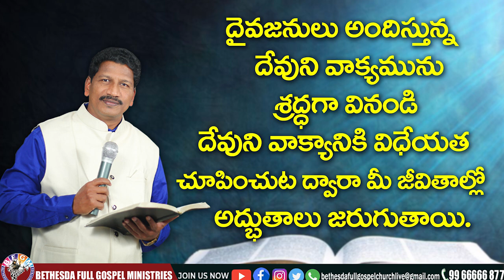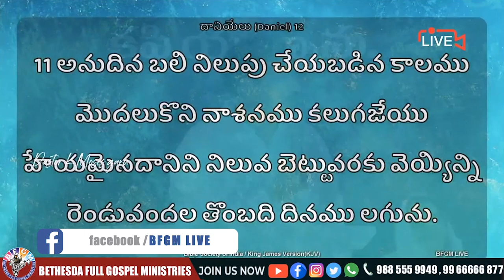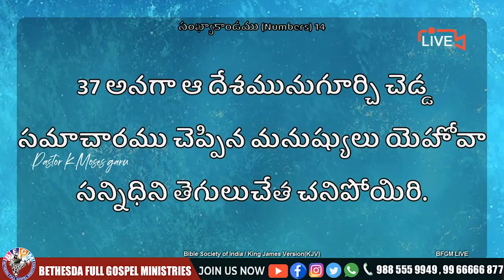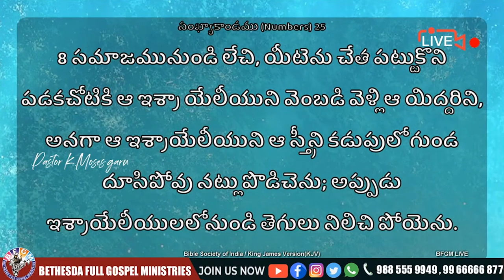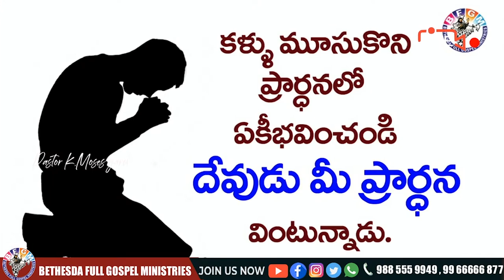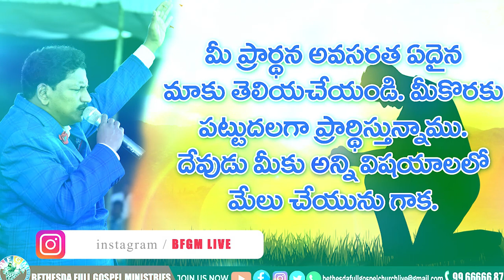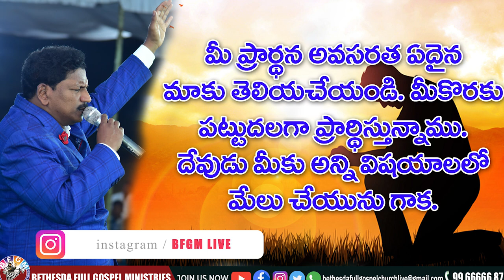🔴 మనలను కాపాడుతున్న యేసయ్య || 06 MAY 2021 || Katuri Moses